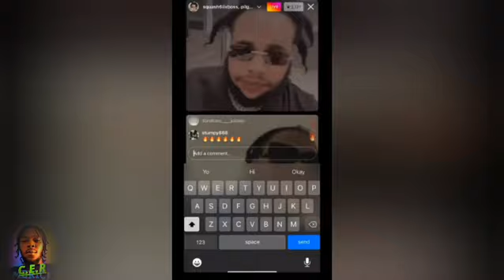Squash, Pilgrim REALEST